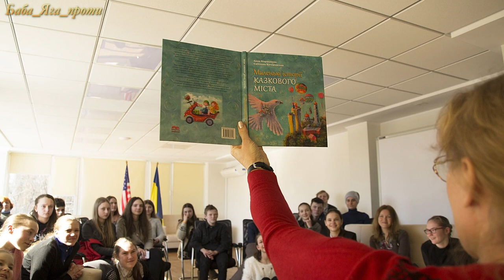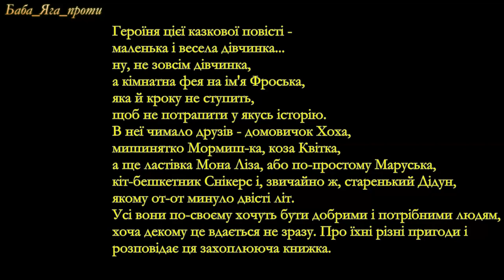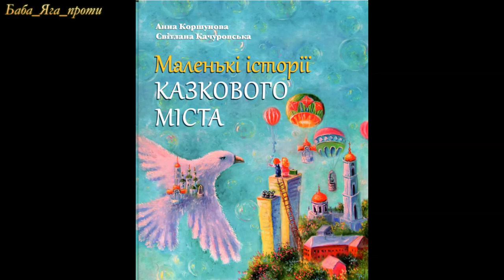ЗЕМЛЯ УКРАЇНИ НАРОДЖУЄ ТАЛАНТИ. Анна Коршунова пише дитячі книги для дорослих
🌎Друзі, дякую Вам за перегляд🔱

✅До наступних зустрічей!СЛАВА УКРАЇНІ!